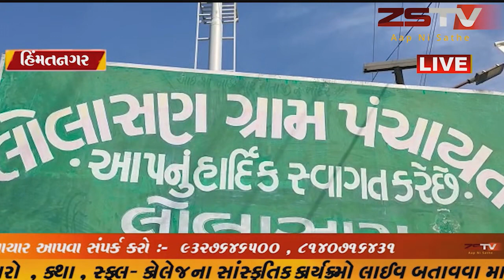લોલાસન ગામે ખોડિયાર જ્યંતી નિમિતે ચંડીપાઠ હવન શોભાયાત્રાસહિત ના કાર્યક્રમો યોજાયો